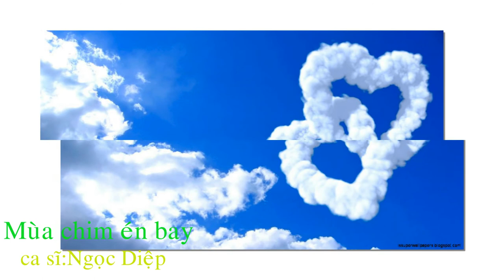MÙA CHIM ÉN BAY - ca sĩ:Ngọc Diệp